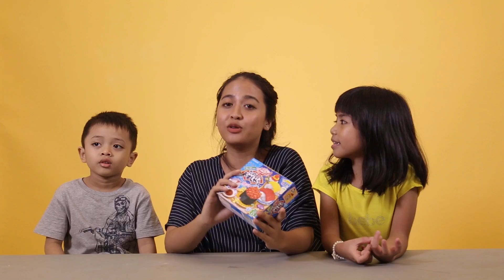Cobain mainan jepang yang bisa dimakan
Famous People, kali adik-adik kita di pandu sama kak noni nih buat main DIY candy dari Jepang yang bernama Kracie.

Banyak yang bilang, texture mainan ini ketika di beri air akan mengembang seperti playdoh lalu bisa di cetak menjadi kreasi makanan kesukaan kita.
Ada sausnya juga loh supaya makin enak rasanya. Meski kelihatanya ribet, mainan ini pas banget buat ngelatih syaraf motorik adik-adik supaya makin kreatif.

Dan bagian favoritnya adalah, mainan ini bisa dimakan langsung loh!

Download Our Official Mobile App in Apple Store and Google Play Store